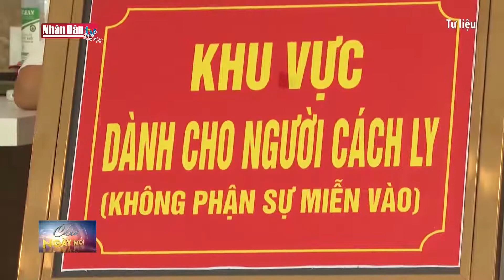Lực lượng tham gia chống dịch sẽ được nhận phụ cấp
Lực lượng tham gia chống dịch sẽ được nhận phụ cấp | Truyền Hình Nhân Dân
1. Dự Báo Thời Tiết Hôm Nay